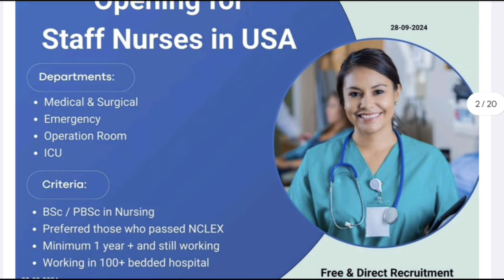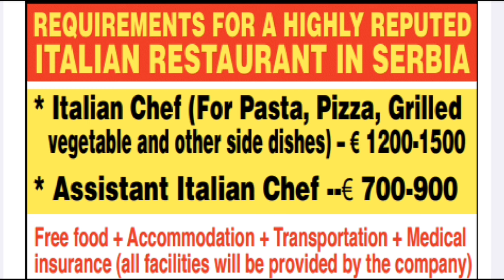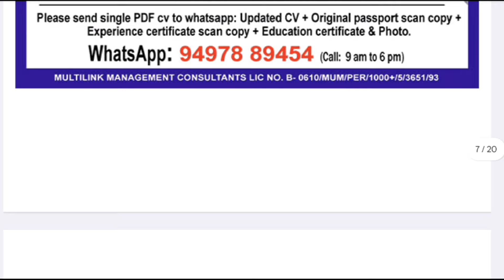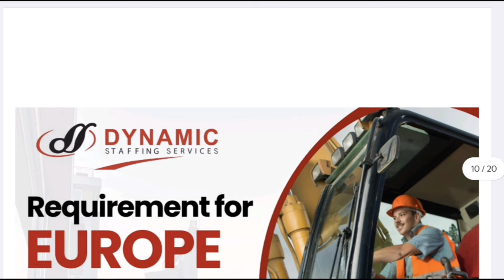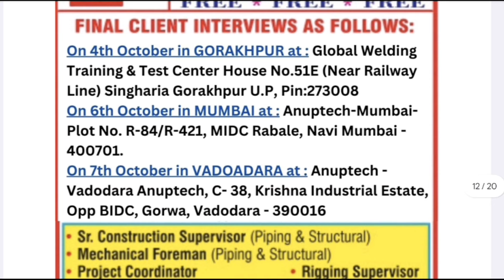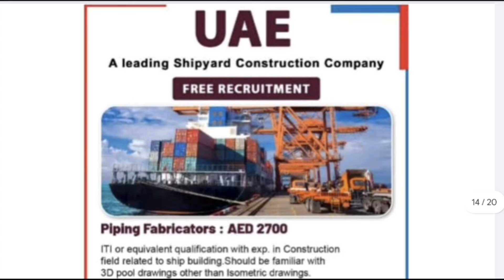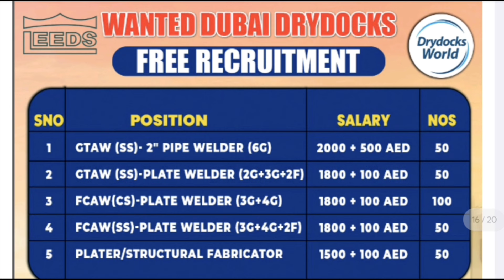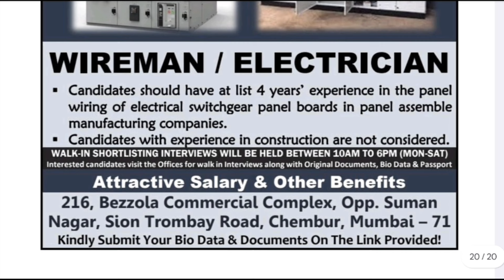Free recruitment jobs for USA | Jobs vacancy for Europe 2024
CV selection jobs for Europe | Free requirements for gulf countries
My visa process 👇👇👇

Free Online Jobs Portal 👇👇👇

Free Recruitment Jobs for gulf countries | Europe jobs vacancy for Indian |

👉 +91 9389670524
Please Follow all my links